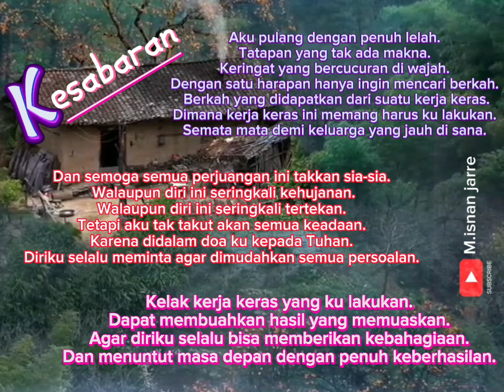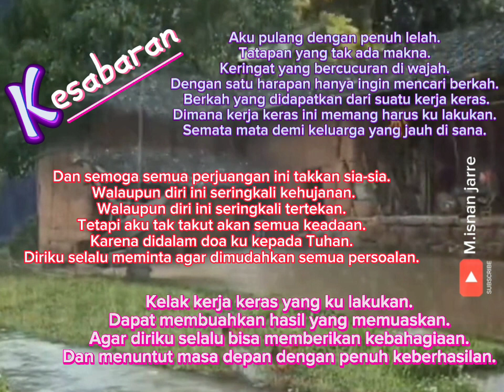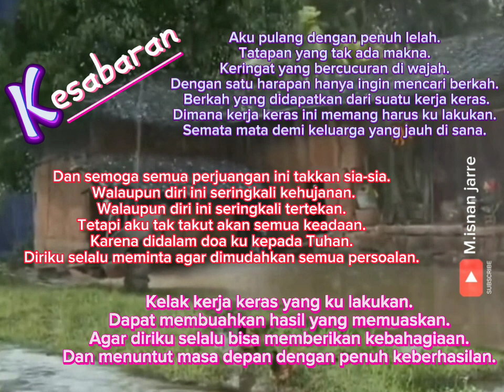kisah tentang !! kesabaran💯😟motivation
As Wr Wb.kesabaran itu penting untuk kehidupan kita semua  @m.isnanjarre.channel